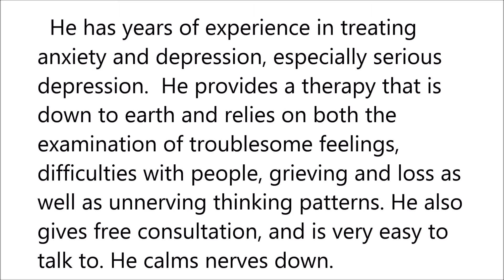Free Consultation in Manhattan, NY, NY - 2127878387 - John O'Leary Psychologist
Among his specialties as a practicing psychologist in the city of New York, New York are therapy and treatments for alcoholism, career insight, marriage and relationship and couples counseling, mood disorders or emotional disturbances, anxiety or fear. He has years of experience in treating anxiety and depression, especially serious depression. He believes that many problems emanate from faulty interpersonal relations and can help you spot self sabotaging patterns. He provides a therapy that is down to earth and relies on both the examination of troublesome feelings, difficulties with people, grieving and loss as well as unnerving thinking patterns. He also gives free consultation, and is very easy to talk to. He calms nerves down.